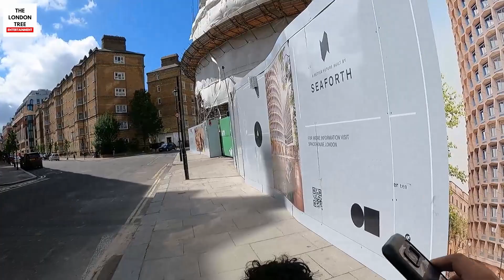Holborn To Covent Garden Walk, London West End